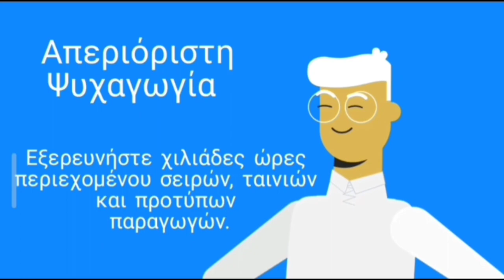Golden Movies Gr - Χρυσές Ταινίες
Το Golden Movies Gr - Χρυσές Ταινίες είναι μια Ελληνική υπηρεσία μετάδοσης για βίντεο, η οποία ανήκει στην Golden Compass Gr - Χρυσή Πυξίδα. Η υπηρεσία ξεκίνησε τη λειτουργία της στην Ελλάδα στις 1 Αυγούστου 2023.